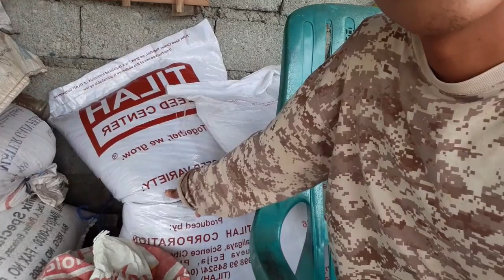buhay magsasaka/nag grasscutter kami sa bukid(palayan)mabilisang pag tabas ng damo sa pilapil